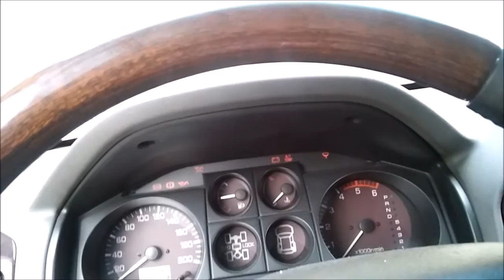Pajero 3.2 DiD odpalanie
Długo kręci zanim odpali, poza tym żadnych objawów. Co może być przyczyną?